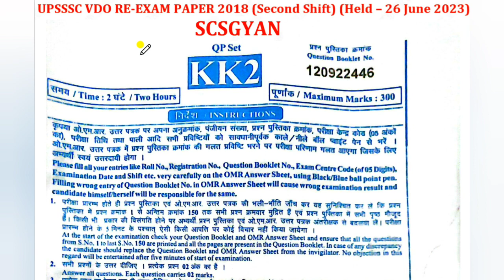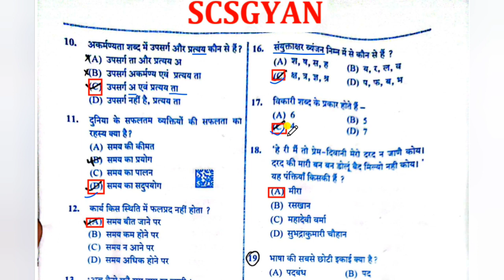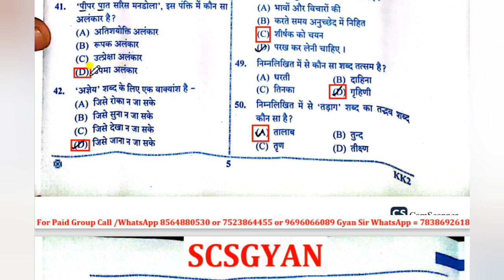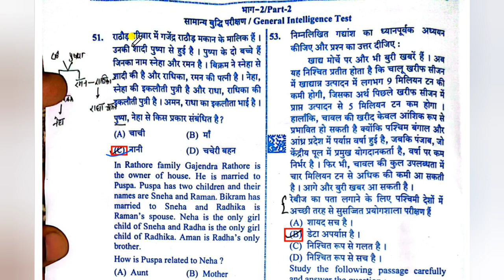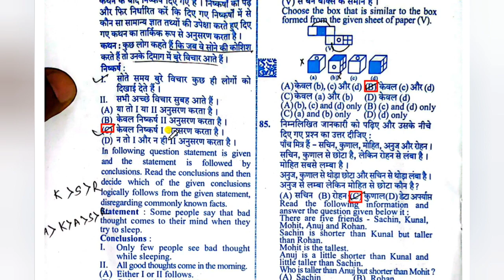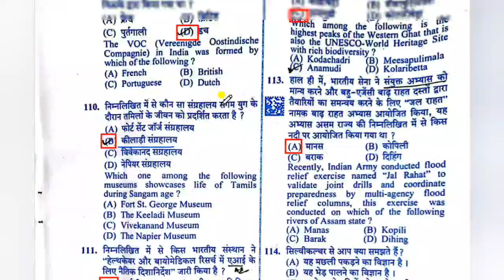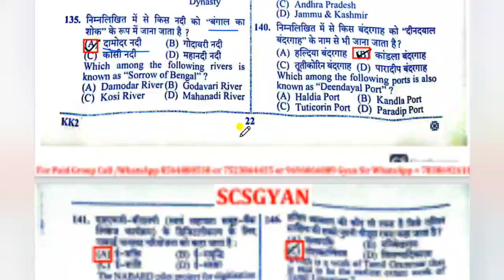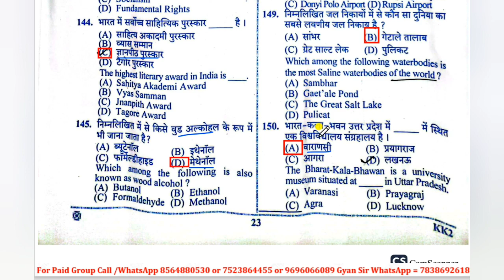upsssc vdo re exam 26th June 2023 second shift official revise answer key expected cut off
FREE FREE सिलेक्शन वाली तैयारी करनी है तो सबसे पहले telegram को google playstore से install करिए

uttar pradesh public service commission ( uppcs uppsc ) prayagraj vacancy notification exam preparation